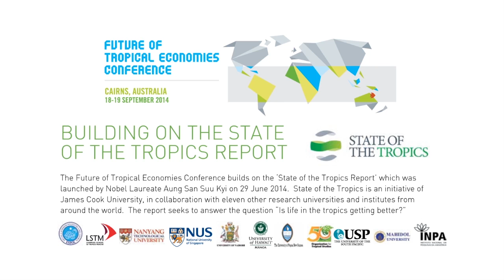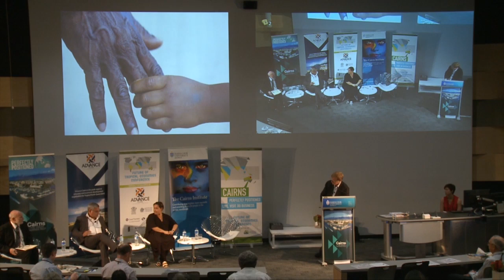Tropical Talks - Panel discussion (Human capital)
A panel discussion focussing on the role of human population demographics and human capital in the future of tropical economies featuring panelists Professor Graeme Hugo, Mr Nyunggai (Warren) Mundine, and Professor Ngiare Brown, moderated by Kerry O'Brien

Immediately prior to the G20 Finance Ministers and Central Bank Governors’ meeting in Cairns, the city hosted the inaugural Future of Tropical Economies Conference at James Cook University. Invited delegates met to consider and discuss the critical factors influencing growth and advancement of tropical economies across the globe. The conference aimed to build on the State of the Tropics report and to help chart a way forward for economies in the tropics.